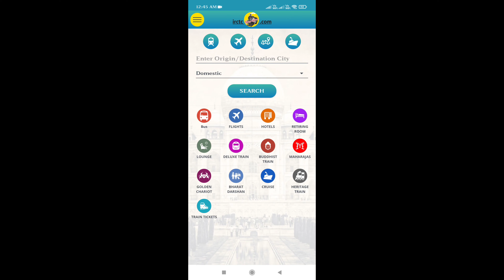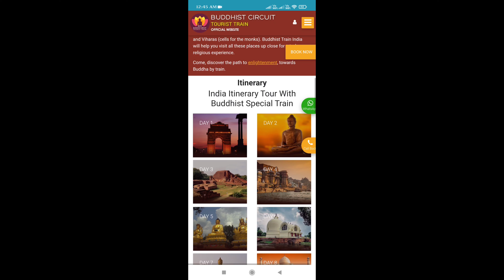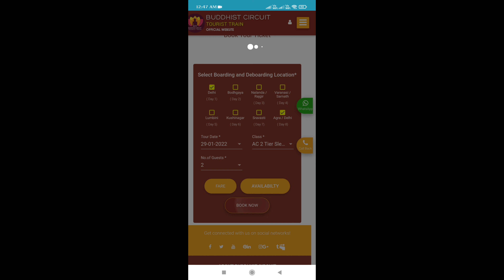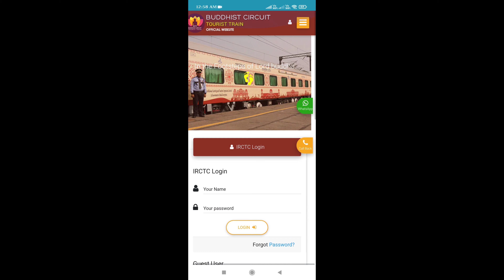Buddhist Circuit Train || Indian Railways Special Buddhist Train & Fare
The Buddhist Circuit Special Train is air-conditioned train for Buddhist circuit destinations and does not carry passengers other than those booked with IRCTC.

Indian Railways upgraded the Buddhist Circuit Tourist Train, a deluxe train with mini library, kitchen with state-of-the-art appliances and stylish bathrooms

The Buddhist Circuit Special Train is air-conditioned train for Buddhist circuit destinations and does not carry passengers other than those booked with IRCTC for this special tour.

Security on Train: Private Security Guards in each coach for constant and close watch to ensure  safety of the passengers and their belongings, CCTV is provided in the train. In addition, Electronic safe and smoke detection system is available on the train.

On-board Hygienic Kitchen Car & Dining Car Facility: The passengers can choose an assortment of sumptuous hot meals (Veg/Non Veg) and snacks. Packaged drinking water, tea are available freely to the passengers.

On-board Clean & Hygienic Toilets and Showers: For the convenience of the passengers and hygienic toilets and hot and cold water showers are provided.

Accommodation: Comfortable accommodation in best available hotels on the Buddhist Circuit.

Insurance Cover: All passengers are provided with Travel Insurance Cover for the duration

Transportation: Transportation by AC Deluxe Coaches.

Foot Massager and Library: Facility of a Foot Massager & Small Library.

While the Buddhist train tour package operated by the Indian Railway Catering and Tourism Corporation has been running for the past 10 years with conventional Rajdhani coaches, railways felt the need to offer a new train with improved features, it said.

Manufactured in Rail Coach Factory, Kapurthala, the new deluxe train comprises of 12 state-of-the-art LHB coaches with 4 first AC coaches, 2 second AC coaches, 1 kitchen car, 2 Dinning Cars, 1 staff car and 2 power cars. The first AC coaches, besides comfortable spacious cabins and coupes, have been fitted in-room amenities like individual lockers inside fixed ladders for tourists. The other coach amenities include bathrooms on either sides for showers with geysers, urinals in each lavatory, the release said.

The second coaches have undergone a design change as the railways have done away with the side berths in these coaches which have been replaced with single-seater sofa for panoramic view during journey. A mini library and foot massager with sofa has also been provided. Besides passenger coaches, the new train boasts of a full-fledged LHB kitchen car for the first time on the Indian Railways equipped with latest kitchen equipments like hot plates, ice cube making machines, integrated exhaust system, chest freezer, deep freezer, refrigerator for the tourists, it said.

There are two dining cars in the train, aesthetically designed with a seating capacity of 64 each. The two dinning cars of different colour themes have Venetian Blinds Windows for automatic opening and closing of windows blind. Equipments used in five star hotels like hot plate dispenser, microwave oven, coffee machine, bottle chiller, dish wash machine, among others, are provided, the statement said.